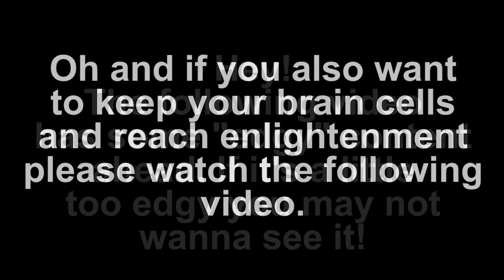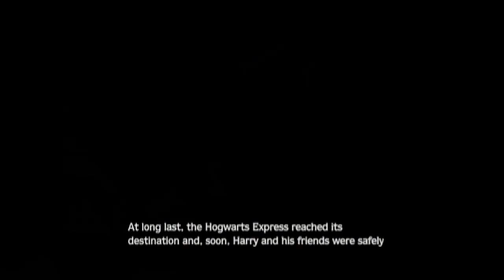(+18) IT'S BACK! - My Immortal Fanfic (Part 7)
Hello guys and gals, Me Mutahar and my friends here! This time we return to take a look at possibly the edgiest story we've ever seen on the interwebs... one all about the realities of Hogwarts and the struggles one has to deal with to overcome the prepz and struggle of Hogwarts High!